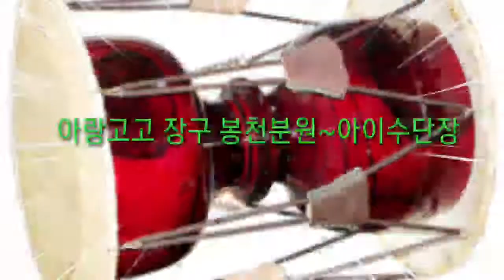🌏아랑고고 봉천분원 아이수단장♥️런던웨딩홀 공연/빠라빠빠(박현빈)⭐